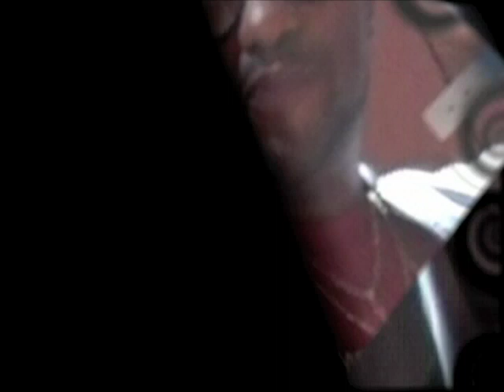Chillski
Chillski Getting Busy